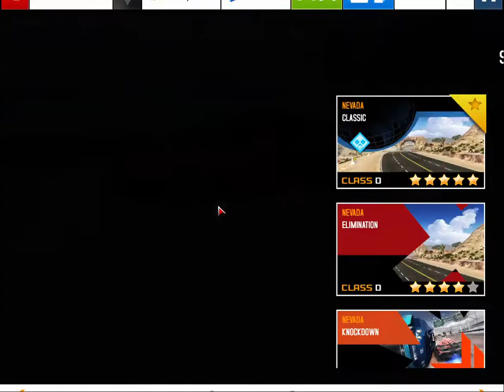Asphalt 8 pro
ik ben een pro